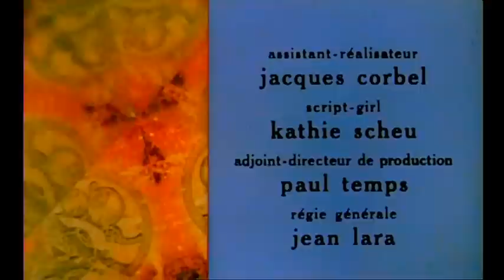JACQUES LOUSSIER - Theme du film : A BELLES DENTS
Générique d'ouverture du film de Pierre Gaspard-Huit  1966
avec Mireille Darc et Jacques Charrier